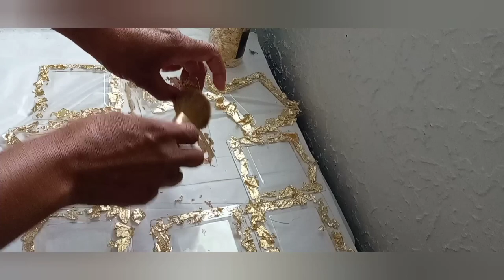How to Make Simple Amazing Wall Art | DIY Using Cocktail Plates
Use:
square cocktail plates - Dollar General
imitation gold leafing- Amazon
gold acrylic paint - Walmart
small mirror tiles - Amazon

To hang, use command strips or you can purchase a kit from almost any store😊